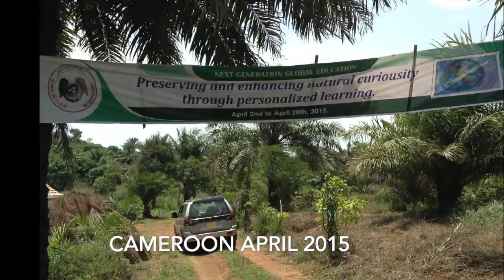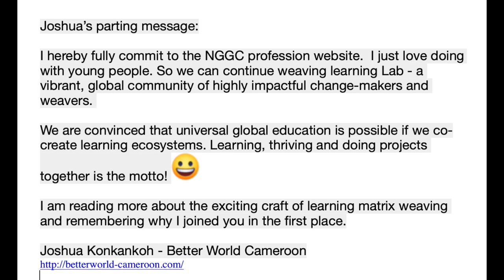Joshua Konkankoh on the Matrix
He is  working with Better World project partners in Canada, Germany and UK, in association with related government departments to develop a new practically based curriculum that includes Ecological Horticulture, Climate workCamps, short courses in Permaculture, undergraduate/graduate and post graduate diploma program on Ecological Design.